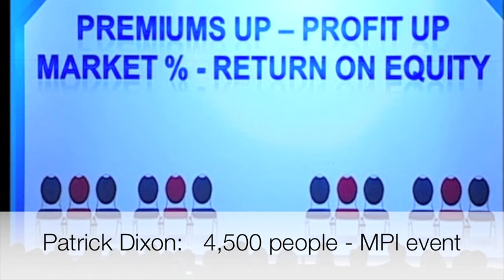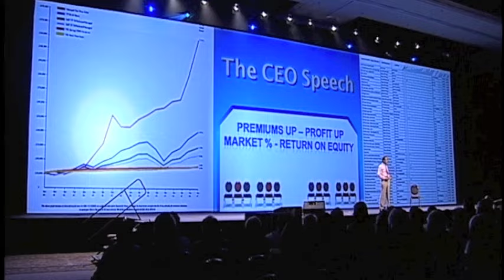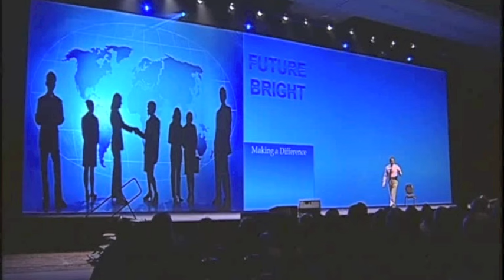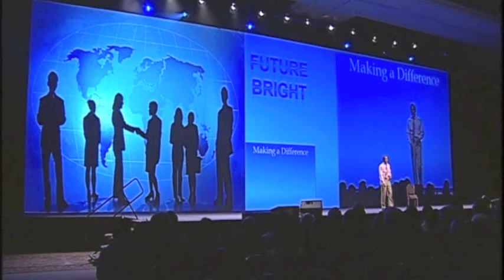Inspire your Team! Ultimate Leadership Speech - and how (not) to kill audience. Insurance Keynote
Great leadership speeches - connect with audience passion. How to give world-class powerpoint presentations.  How to wow your audience as CEO or Chairman at an annual corporate event.  How to win customers and communicate vision at corporate events.  How to structure your presentation, using embedded videos, images, multimedia content.  Common powerpoint mistakes.  Death by Powerpoint. How to lose audience attention. How to make a speech and how to give a world-class lecture.  How to prepare a talk.  How to communicate with an audience.  How to overcome stage fright and stage nerves before giving a speech.  Customer + team passion, change management - leadership styles to change teams, structures, processes, organisations, businesses. Take hold of your future: emotions. Lessons from the past in trends analysis, growth strategies, leadership training, motivational speaker. Patrick Dixon biography, bio, cv - ranked one of world's 20 most influential business thinkers alive today (Thinkers 50 2005) Great events change people: 4,500 event organisers(MPI. Keynote conference speaker (MPI).Future corporate events: motivational leadership programmes, executive education, team development, innovation seminars, strategy workshops, consumer groups, marketing forums, competitor analysis think tanks, team building exercises and motivational client events.  Effective management depends on great communication of leadership vision, mission and strategy.  Future of banks, banking, insurance, health, technology, social media, advertising, telecom, mobile phones, smartphones, e-commerce, retail, manufacturing, logistics, supply chain management, oil industry, energy, environment, green tech, pharmaceutical industry, education, government trends, regulation, compliance, human resources. Conference organisation and event planning.  Great leadership speeches, motivational tools for team leadership, and how to communicate with large audiences.  Change management, business transformation and vision building.  Video by keynote conference speaker and Futurist Patrick Dixon.  How to motivate business leaders for high performance, profitability and shareholder value.  Industry trends for successful events in banking, banks, financial services, investments and fund management, insurance, retail, manufacturing, logistics, services, advertising brands, marketing, aviation, travel, transport, tourism, construction and real estate, government and non profit organisations, energy, sustainability, sustainable innovation, green technology, open innovation, crowdsourcing, outsourcing, food and drink / beverages, fast-moving goods (FMG), IT and communications, mobile phones, smart phones, satellite, entertainment industry, music industry, media, public relatiions, human resources, change management, strategy, risk management and other sectors.  Secrets of successful corporate events, and how to give a great, inspiring, uplifting, encouraging, powerful CEO keynote speech.  Effective executive education, programme development and manager training.  Work-life balance and workplace motivation, leadership styles and team building.  Staff retention, motivation, recruitment and talent development. University degree courses, MBAs and career progression.  Why staging, lighting, theatre and performance really matter in successful corporate events.  Videoconferencing, virtual teams, virtual working and virtual organisations why most people do not like videoconferencing and how to make video interviews or presentations work in conference programmes.  How to create and deliver great lectures using powerpoint and other technology.  Innovation and creativity in conference planning or business school programmes.  Impact of global warming, climate change and energy prices on demand for corporate events, corporate travel and event location.  Secrets of great event production, staging and use of multimedia.  Presentation by keynote conference speaker, author and broadcaster Patrick Dixon author of Sustainagility, Building a Better Business and Futurewise.